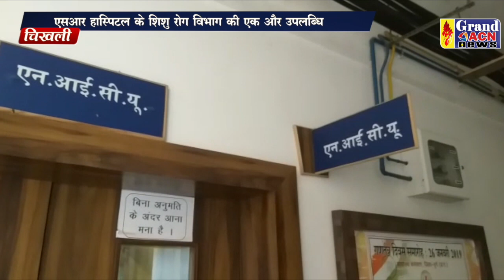नवजात इलाज एसआर हॉस्पिटल Sanjay Dubey